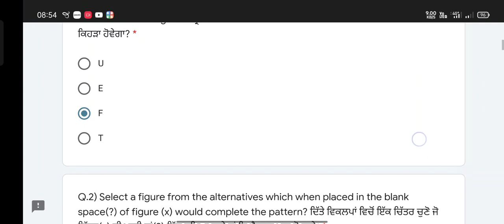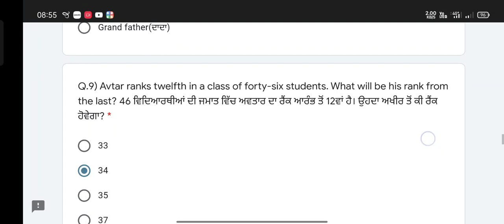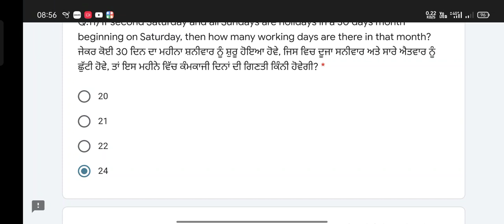NTSE Revision Test 7 January 2022 Solution | NTSE solution PSEB | MAT test solution | GAURAV CROOKS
NTSE REVISION testanswers 7 January 2022 | pseb MAT quiz ntse | real answer | Part - 1
NTSE MAT Solution

NTSE REVISION test quiz answers | pseb maths quiz ntse | class 10 and class 8 | real answer | Part - 1

NTSE test quiz answers 7 January 2022 | pseb maths quiz ntse | real answer | Part - 1
NTSE MAT Solution

NTSE baseline test quiz answers | pseb maths quiz ntse | class 8 and 12 | real answer | Part - 1

Pseb news today pre board exams february 2022 real paper
Pseb pre-board datesheet session 2021-22

PSEB NEWS TODAY | PSEB BOARD EXAM 2021 NEWS TODAY | PSEB BOARD EXAM CLASS 12TH | PSEB LATEST NEWS

PSEB BOARD EXAMS 2022 LATEST NEWS

PUNJAB

PSEB LATEST UPDATE ON BOARD EXAM 2022

NTSE test 7 January answers | pseb quiz ntse | class 10 and class 8 real answer | Part - 1 | MAT ANSWERS